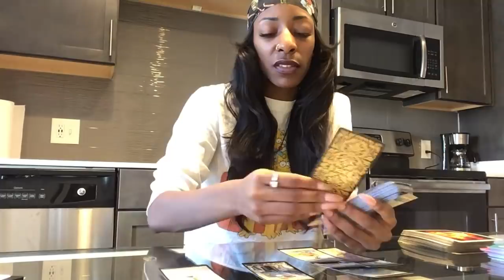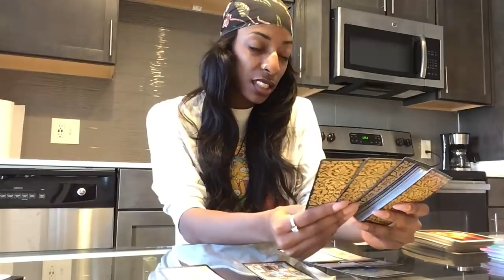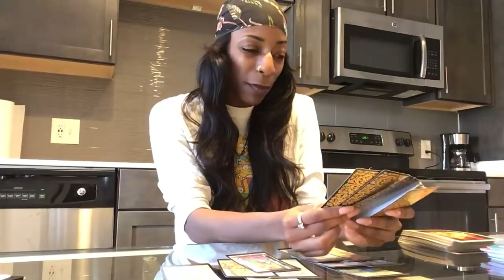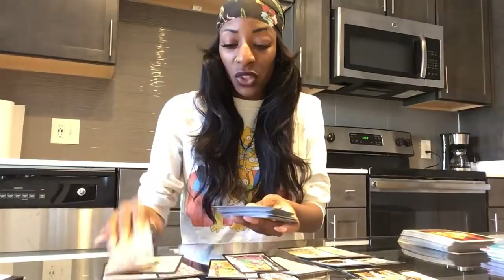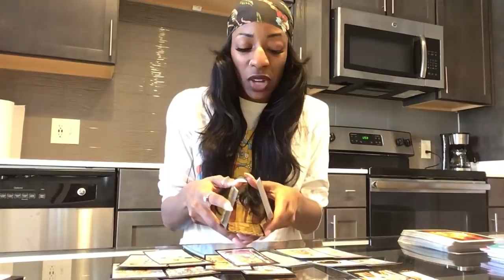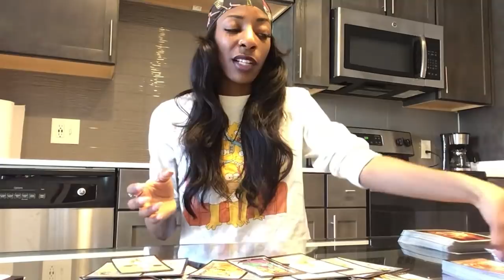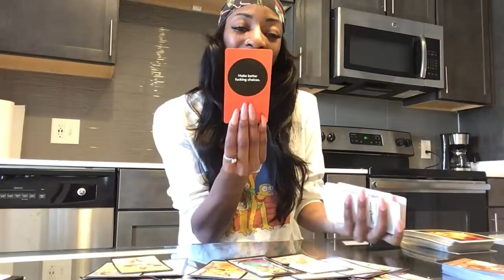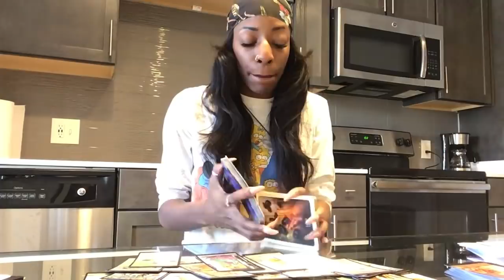NEXT 48 ~ ♑️ CAPRICORN ~ DECEMBER 5-6 “ YOU CAN DO BETTER”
▪️| STARTING AT ONLY $2!
▪️| MONTHLY MEMBERSHIP REQUIRED FOR REOCCURRING READINGS
▪️| FREE WEEKLY CARD READINGS AVAILABLE FOR ALL SIGNS